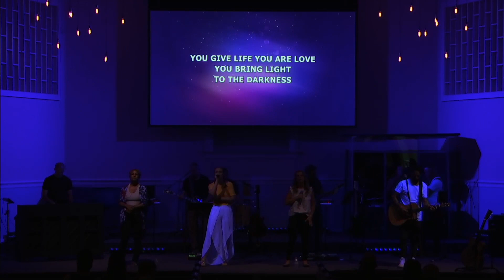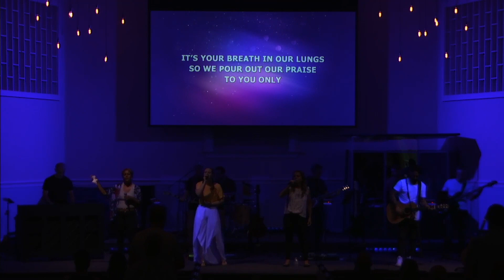Great Are You, Lord